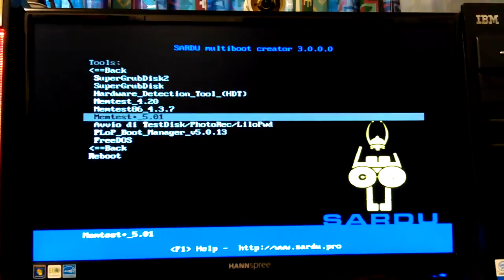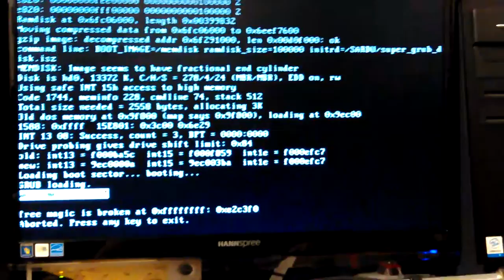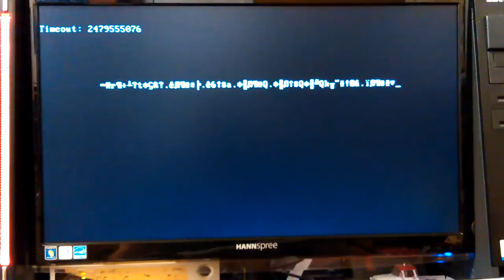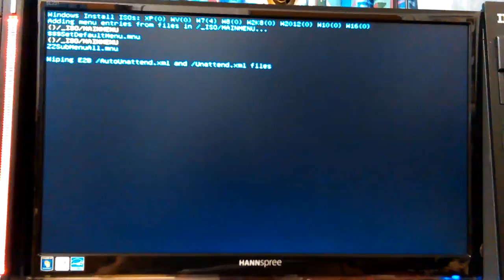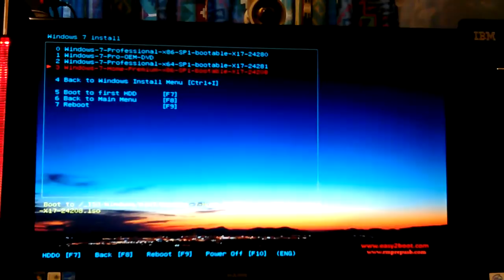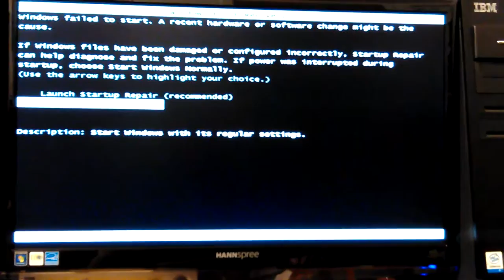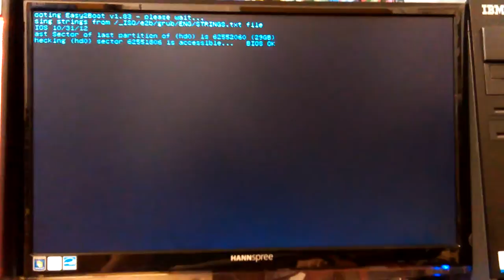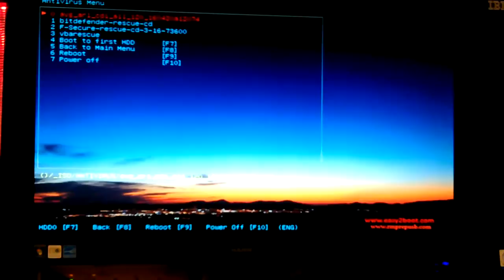VID_20161001_160552.mp4 Don Bishop